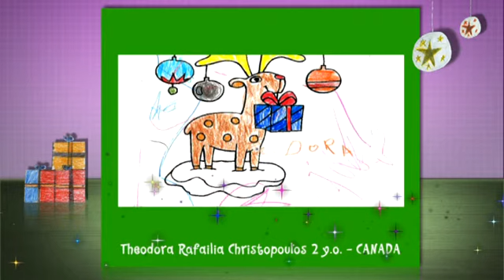CHILDREN'S DRAWINGS 2012 34